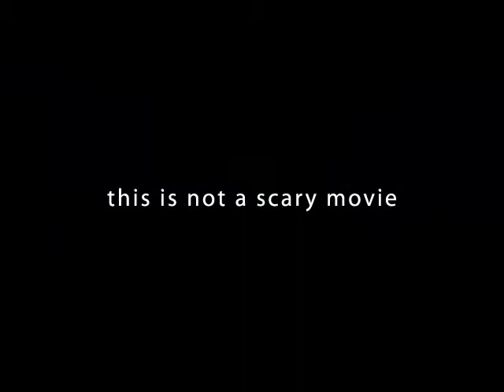Christmas socks trailer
This is not a scary movie. But it's the myth to review...